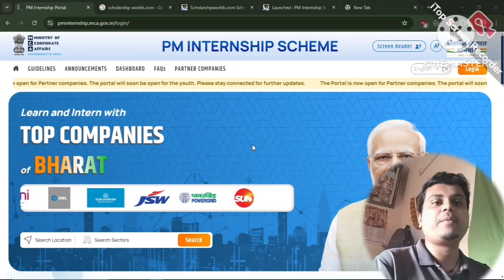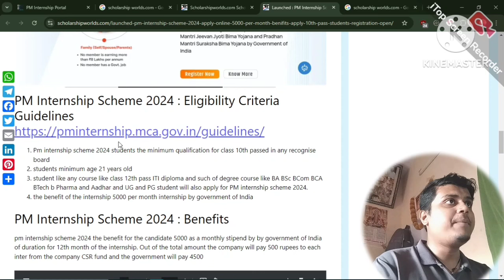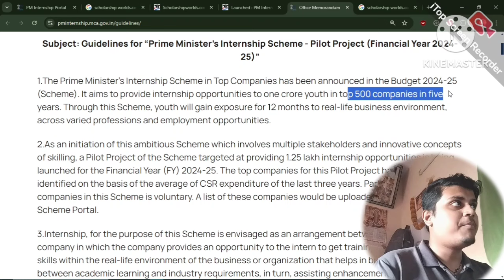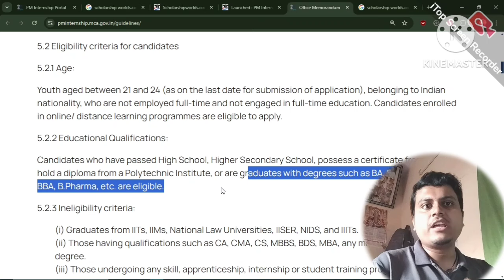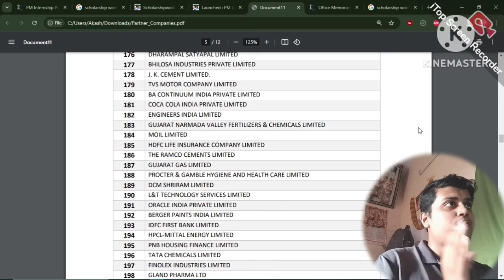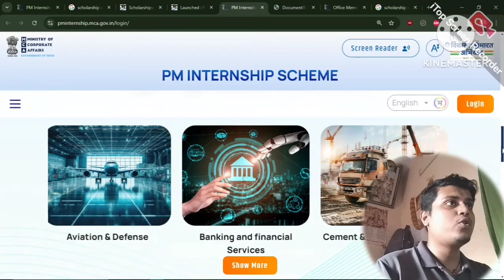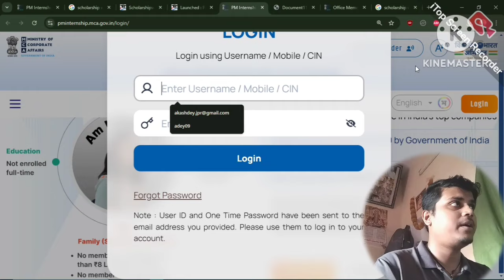PM Internship Scheme 2024-25 Apply Online | 5,000₹ Per Month मिलेगा🔥 घर बैठे बैठे Complete Details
PM Internship Scheme 2024-25 Apply Online | 5,000 Per Month ||

Topic covered
1.PM Internship scheme 2024
2.How to apply for the PM Internship scheme 2024
3.how to apply for pm internship 2024
4.Eligibility criteria for the PM Internship scheme 2024
5.Benefits of the PM Internship Scheme
6.PM Internship Portal How to apply 2024-25

Hashtags'